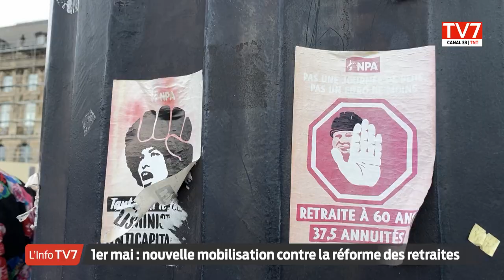1er mai : nouvelle mobilisation contre la réforme des retraites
Ils étaient 100 000 d’après la CGT, 12 000 selon la préfecture. Pour cette fête du travail 2023, de nombreux manifestants ont défilé dans les rues de Bordeaux. Une manifestation du 1er mai où l’opposition à la réforme des retraites étaient à la une des préoccupations.